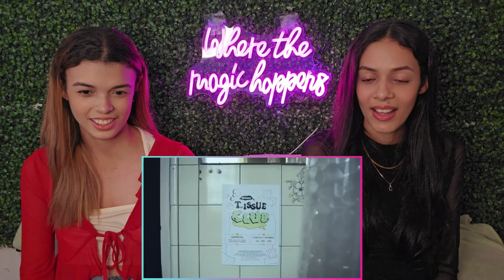SEVENTEEN "Cheers to youth" MV + @SEVENTEEN TOUR ‘FOLLOW’ AGAIN TO SEOUL | REACTION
First Time EVER Reacting to SEVENTEEN "Cheers to youth" MV + @SEVENTEEN TOUR ‘FOLLOW’ AGAIN TO SEOUL

00:00 Up on Patreon
00:20 Intro
01:18 Dance Reaction
05:23 Fancam Reaction